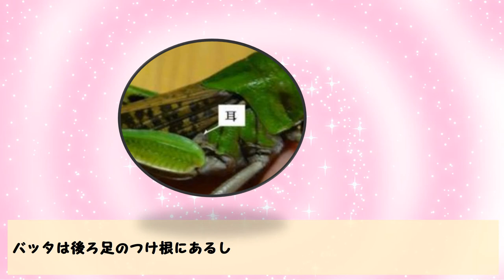昆虫の耳って、実は意外な場所にある【生き物・動物トリビア・雑学】